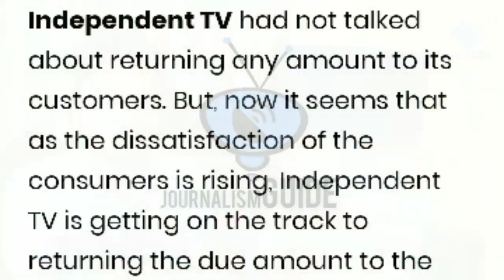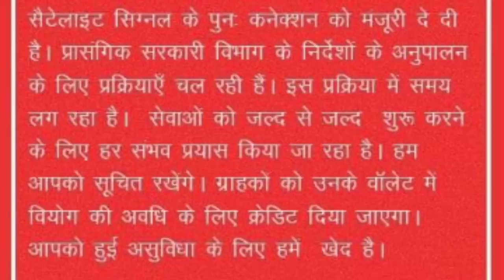Independent TV Service Not Resumed yet | इंडिपेंडेंट टीवी को लेकर आई बड़ी ख़बर | पैसा मिलेगा वापिस ?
Namaskar Dosto,

Independent TV ko lekar aayi badi khabar. Kya sabko milega paisa wapis. Iski Puri jankari ke liye video ko pura jarur dekhe.

Dhanyawad.